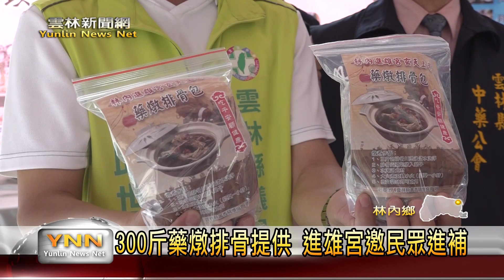雲林新聞網-林內進雄宮立冬進補記者會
根據國人習俗每年只要到立冬，就是民眾進補的好時機，這次林內鄉進雄宮，也與雲林縣中藥同業公會合作，將在11/7日立冬時，舉辦廟埕補東看熱鬧，鄉親作伙愛健康活動，除了邀請大家來到林內進雄宮，看表演並享受藥燉排骨，現場更是有準備300分的中藥包要來送給大家。